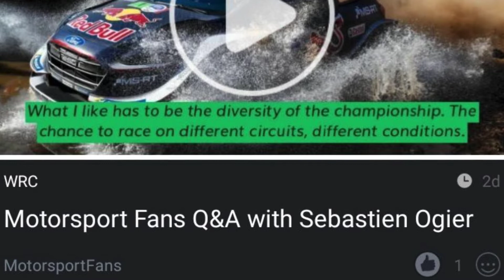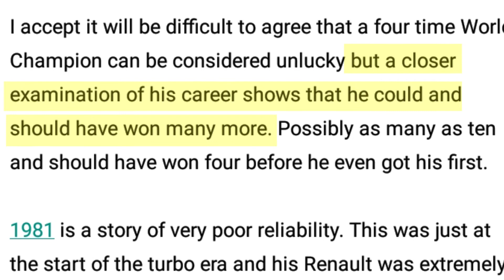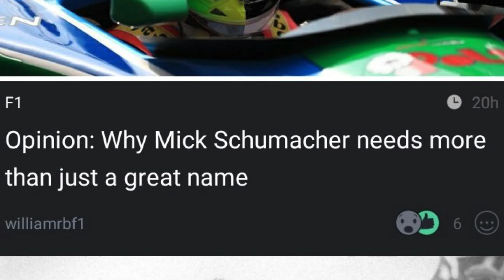Controversial Motorsport Fans Quotes #3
The most controversial quotes from your articles this week, and our thoughts on them. Get involved in the conversation on the Motorsport Fans app.

Articles